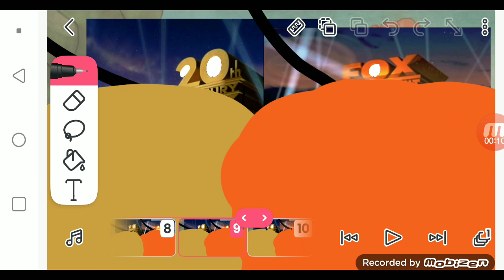20th century fox and fox searchlight pictures inflation